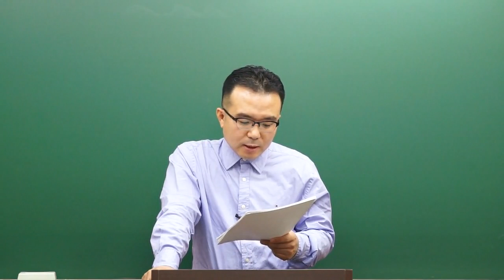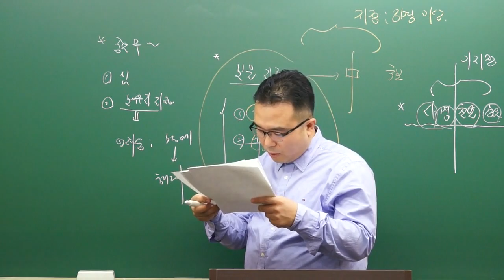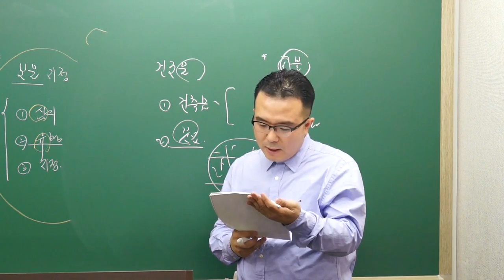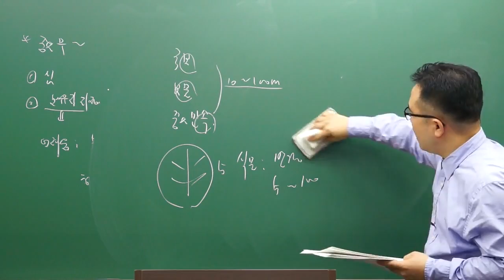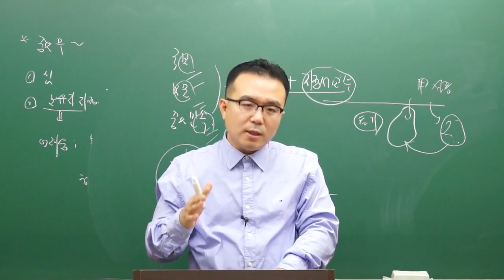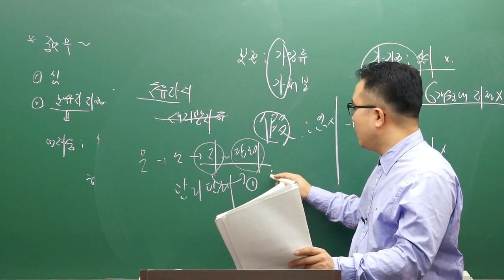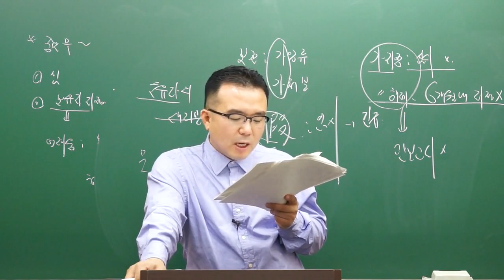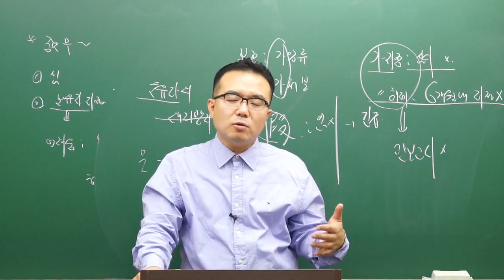[시대플러스] 문화재수리기술자 2015 문화재관련법령 핵심이론 02강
국가지정문화재지정 ~ 정기조사